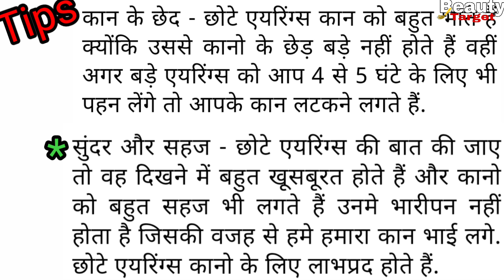सोने के झाले की नई डिजाइन//gold earring ki design//gold buti ki desigen // har Jhala designe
ytshortssmalljhumke सोने के झुमके की डिजाइन झुमके के डिजाइन लेटेस्ट गोल्ड झुमका डिजाइन स्मॉल झुमका डिजाइन गोल्ड झुमका डिजाइन गोल्ड झुमकी की डिजाइन 5 ग्राम के गोल्ड झुमके 4 ग्राम की गोल्ड झुमकी गोल्ड झुमकी की डिजाइन गोल्ड झुमकी की डिजाइन 2021 की लेटेस्ट झुमके झुमकी की डिजाइन नई नई झुमकी की डिजाइन अच्छी-अच्छी झुमके की डिजाइन झुमकी के डिजाइन सोने की सुई धागा कान का डिजाइन सुई धागा कान के डिजाइन सुई धागा कान की डिजाइन सुई धागे कान की डिजाइन कान के सुई धागे की डिजाइन एरिंग डिजाइन एरिंग की डिजाइन गोल्ड के कानों में कुंडल सोने की बाली सोने की बाली की डिजाइन सोने की नाक की बाली की डिजाइन कान की बाली की डिजाइन सोने की कान की बाली की डिजाइन दिखाइए कान की बाली की डिजाइन बताइए कान के बाला की डिजाइन कान की बाली की डिजाइन दिखाइए कान की बाली का डिजाइन गोल्ड रिंग डिजाइन कान के टॉप्स कान के टॉप्स के डिजाइन कान के टॉप्स की नई डिजाइन कान के टॉप्स की डिजाइन बताइए कान के टॉप्स डिजाइन कान के टॉप्स की डिजाइन बताइए कान की टॉप्स सोने के झुमके की डिजाइन झुमके के डिजाइन लेटेस्ट गोल्ड झुमका डिजाइन स्मॉल झुमका डिजाइन गोल्ड झुमका डिजाइन गोल्ड झुमकी की डिजाइन 5 ग्राम के गोल्ड झुमके 4 ग्राम की गोल्ड झुमकी